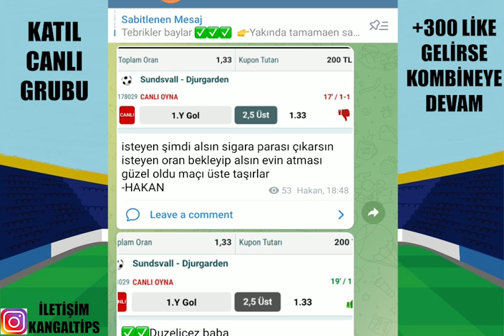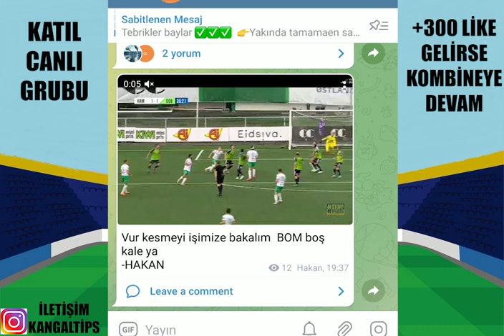ORKESTRA ŞEFİ ! SHOW YAPTI.. SIRA İSVEÇTE ! 27 HAZİRAN 2022 İDDAA TAHMİNLERİ